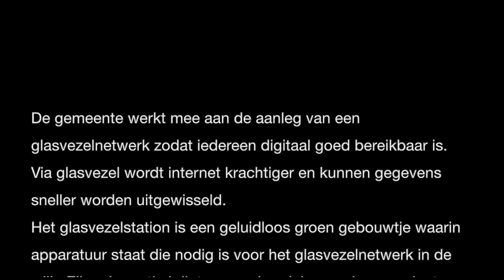Aanleg glasvezelnetwerk in Stompwijk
De gemeente werkt mee aan de aanleg van een glasvezelnetwerk zodat iedereen digitaal goed bereikbaar is. Glasvezel is krachtig internet waarbij gegevens via glasvezels worden uitgewisseld.  Het glasvezelstation is een geluidloos groen gebouwtje waarin apparatuur staat die nodig is voor het glasvezelnetwerk in de wijk. Elk gebouwtje krijgt een sedumdak en er komen planten omheen te staan of bestaande planten worden aangevuld, zodat het een groen uiterlijk krijgt.